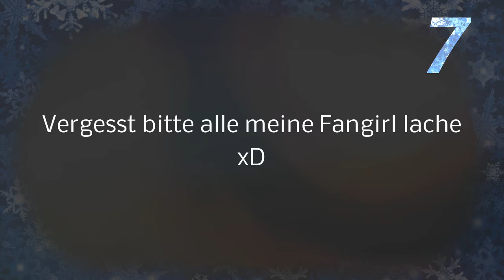"fangirltod2" Timolia Adventskalender | Tür: 7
Die siebte Tür vom Timolia Adventskalender! :^)

Server IP: timolia.de

Kurze Info über mich ►
Ich liebe es viel Arbeit in meine Videos zu stecken und ich liebe es mit meiner Community in Kontakt zu sein. Ich freue mich über Konstruktive Kritik die mir weiter hilft meine Videos zu verbessern. Wenn du also welche hast schreib sie mir gerne in die Kommentare! Ebenfalls deine Video wünsche!

POSTFACH
Wenn ihr von mir eine Antwort wollt denn bitte packt einen briefumschlag mit einer briefmarke mit rein :)

Eileen Dahmke
Postfach 06
24981 Handewitt

► Damit mache ich meine Let's Plays!!